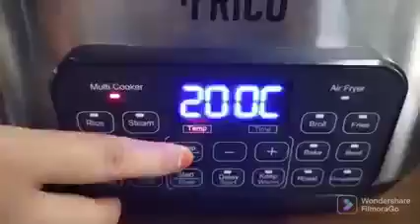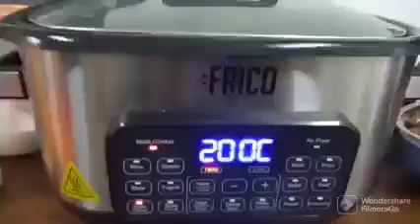Fricomix ~ Hati & Ayam Masak Kicap